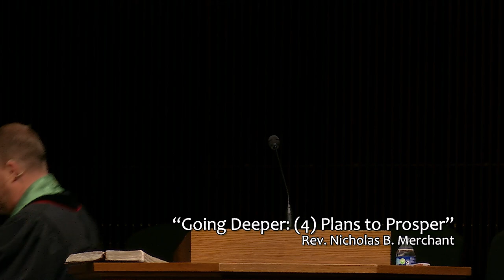Sunday, August 25th 2024 - "Going Deeper: (4) Plans to Prosper" Sermon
Sermon: Nic Merchant
Theme Music: "Make My Day"